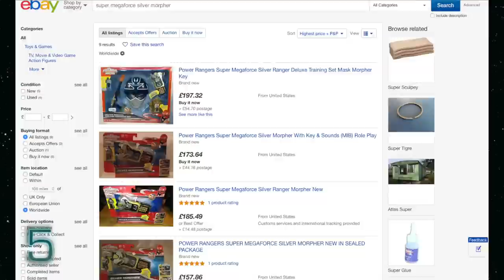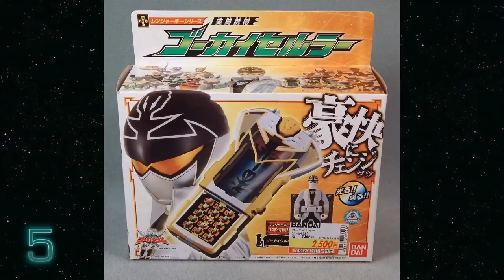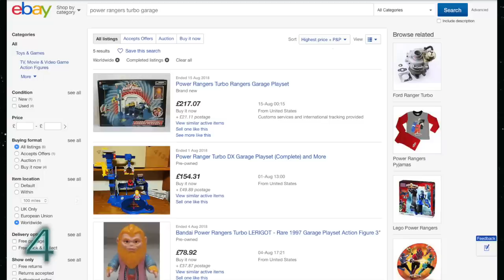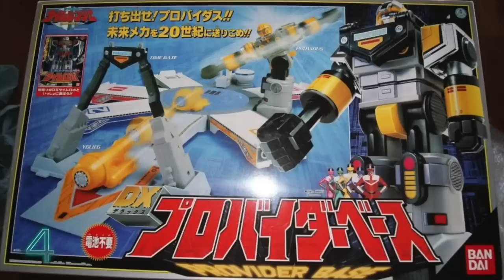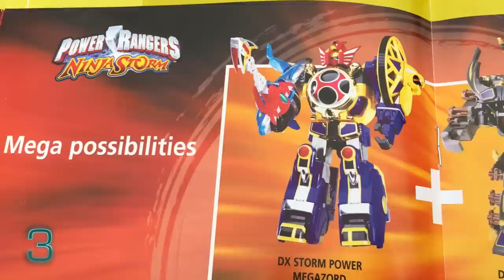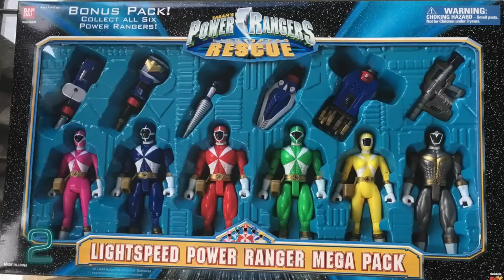Top 5 Missed Power Rangers Toy Regrets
Over 25 years of toys, there's been more than a few 'one's that got away'. Here's my personal top 5 Power Ranger toy regrets...

Feeling impatient? Here's what's discussed:
5: Super Megaforce Silver Morpher 00:49
4: Turbo Rangers Garage Playset 02:54
3: Power Rangers Ninja Storm 04:36
2: Lightspeed Rescue Lightspeed Figures 06:05
1: Alien Rangers & Battleborgs 08:03

Oh well if these were easy enough to get hold of we wouldn't have this video!

Most of the toy images used within this video are my own and can be found at:

Music